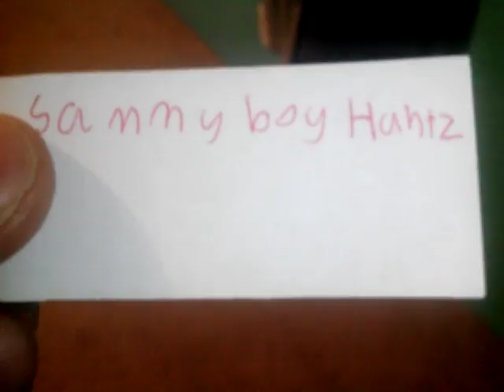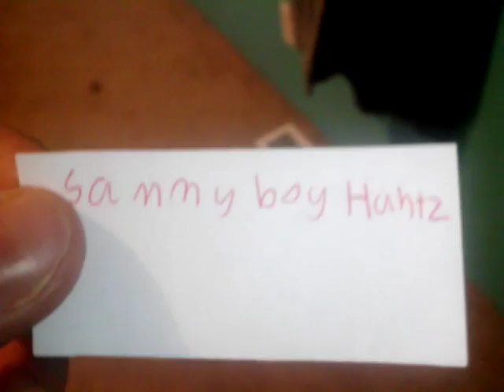five dollar give away winer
sammyboyHuntz is the winner